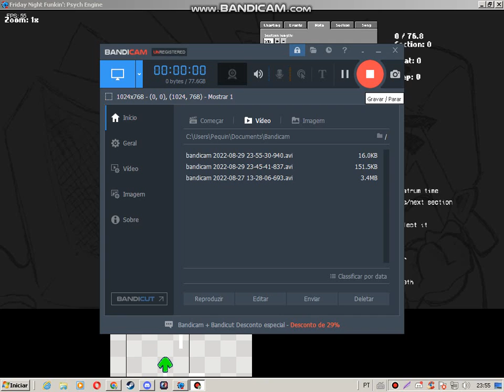Wip chart (Full rechart soon)